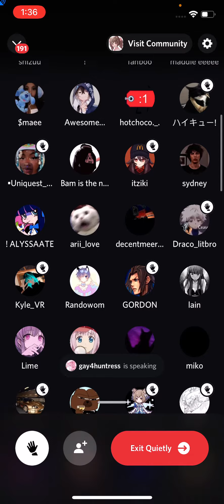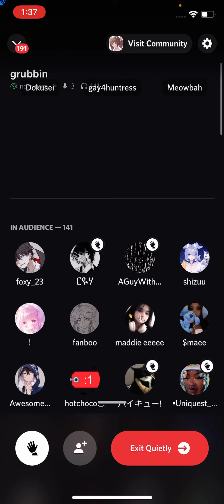Going in the thing in meows discord pt2